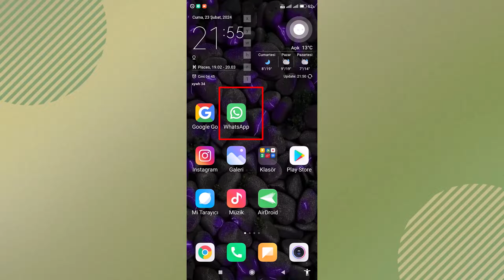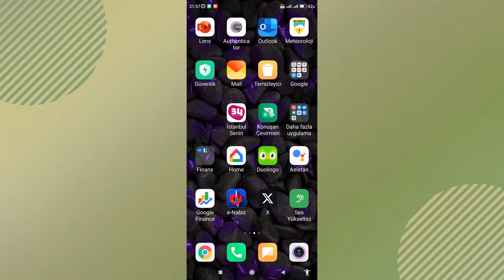XİAOMİ TELEFON UYGULAMA GİZLEME ve GÖRÜNÜR YAPMA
Xiaomi Telefonlarda Gizlilik Önceliği: Uygulamaları Nasıl Görünmez Yaparsınız? Uygulama gizleme özelliği MIUI'nin hangi sürümlerinde mevcut? Xiaomi'nin MIUI arayüzündeki uygulama gizleme özelliği çoğu MIUI sürümünde mevcuttur. Ancak, bazı eski veya özelleştirilmiş MIUI sürümlerinde bu özellik farklılık gösterebilir. Xiaomi telefonumda uygulamaları gizlemek veri kaybına neden olur mu? Gizli uygulamalar genellikle veri kaybına neden olmazlar çünkü arka planda çalışmazlar ve veri kullanmazlar. Ancak, uygulamaları gizlerken veya görünür hale getirirken veri kaybı yaşanmaz.

Mobil akıllı telefonlar, kişisel bilgilerimizden iş e-postalarına kadar pek çok önemli veriyi barındırıyor. Ancak bazen gizlilik ve mahremiyet ihtiyacı duyduğumuzda, özellikle de başkalarıyla telefonumuzu paylaştığımızda, belirli uygulamaların gözlerden uzak tutulması gerekebilir. Xiaomi telefonlarda uygulama gizleme işlemi, bu tür durumlarda oldukça pratik ve kullanışlı bir çözüm sunar. Gizlilik konusunda hassas olanlar için Xiaomi'nin bu özelliği oldukça değerlidir. Bu özellik sayesinde, belirli uygulamaları telefonunuzda saklayabilir ve sadece sizin belirlediğiniz bir şekilde erişim sağlayabilirsiniz. Ancak, bu özellik bazı kullanıcılar için gözden kaçabilir veya nasıl kullanılacağı konusunda belirsizlikler olabilir. Bu yazıda, Xiaomi telefonlarda uygulama gizleme işlemini adım adım anlatacağız.

➡️  Konu Anlatım:

Xiaomi Telefonlarda Uygulama Gizleme Özelliği Nasıl Kullanılır? Gizlilik her zaman önemlidir ve özellikle belirli uygulamaları diğer kullanıcılardan gizlemek isteyebilirsiniz. Mobil telefonlarda bulunan uygulama gizleme özelliği, bu ihtiyacınızı karşılamak için harika bir seçenektir. Örneğin, WhatsApp gibi özel bir uygulamayı gizleyerek telefonunuzun ekranında gözükmemesini sağlayabilirsiniz.

Adım 1: Xiaomi Güvenlik Uygulamasını Açın
Xiaomi telefonunuzda bulunan güvenlik uygulamasını açın. Bu genellikle ayarlar menüsünde veya uygulama çekmecesinde bulunabilir.

Adım 2: Uygulamaları Gizle Seçeneğine Girin
Güvenlik uygulamasını açtıktan sonra, sayfanın aşağısına inin ve "Ortak Özellikler" veya benzer bir seçenekte bulunan "Uygulamaları Gizle" seçeneğine dokunun.

Adım 3: Uygulamayı Seçin ve Gizleyin
Karşınıza yüklenmiş olan uygulamaların bir listesi gelecektir. Gizlemek istediğiniz uygulamayı bulun ve yanındaki seçeneği aktif hale getirin. Örneğin, WhatsApp'ı gizlemek için bu seçeneği işaretleyin.

Adım 4: Gizli Uygulamayı Kullanma
Uygulamayı gizledikten sonra, telefonun ana ekranına döndüğünüzde, uygulamanın artık görünmediğini fark edeceksiniz. Gizli uygulamaya erişmek için, iki parmağınızı ekranda yukarı ve aşağı kaydırarak gizli uygulama listesini açabilirsiniz.

Adım 5: Bildirimleri Gizleme (Opsiyonel)
İsterseniz, gizlediğiniz uygulamadan gelen bildirimleri de gizleyebilirsiniz. Bu seçeneği aktifleştirerek, uygulamadan gelen bildirimlerin telefonunuzun üst bildirim bölümünde gözükmemesini sağlayabilirsiniz.

Adım 6: Gizli Uygulamayı Geri Getirme
Uygulamayı gizlemekten vazgeçmek isterseniz, tekrar Xiaomi güvenlik uygulamasına gidin, "Uygulamaları Gizle" bölümüne girin ve gizlediğiniz uygulamanın yanındaki seçeneği kapatın. Artık uygulama tekrar ana ekranda gözükecektir.

☑️ xiaomi telefon uygulama koyma Video İçeriği;

00:00 Xiaomi uygulama gizleme
00:24 Güvenlik Uygulamasını Açın
00:35 Uygulamaları Gizle Seçeneğine Giriş
00:46 Gizlenecek uygulamayı seçme
01:03 Gizli uygulamayı açmak
01:16 Bildirimleri gizle
01:29 Uygulama gizlemeyi kaldırma